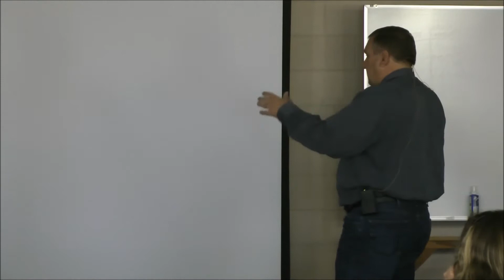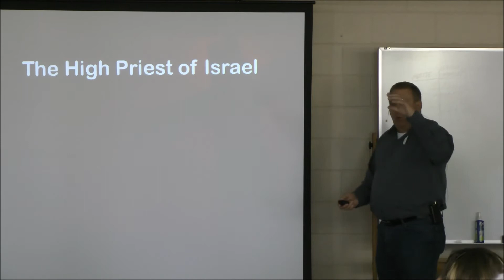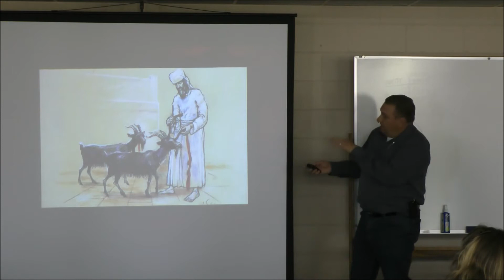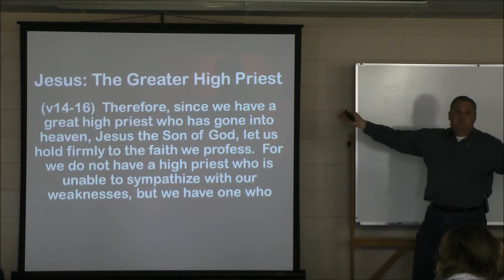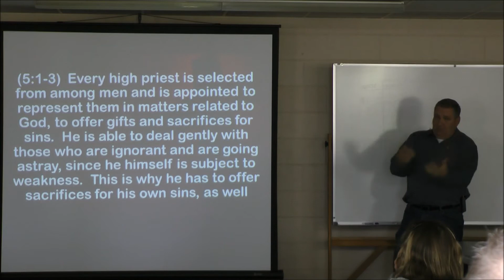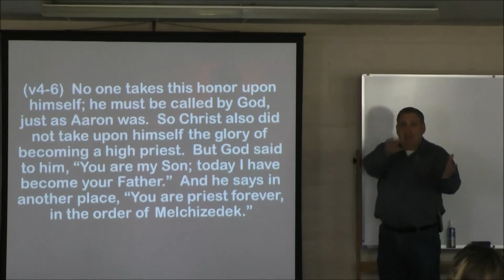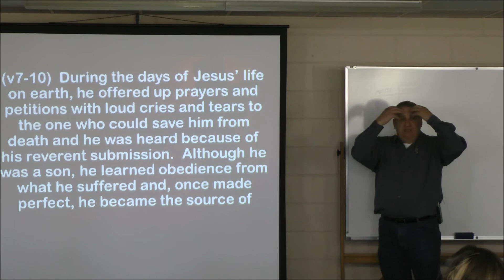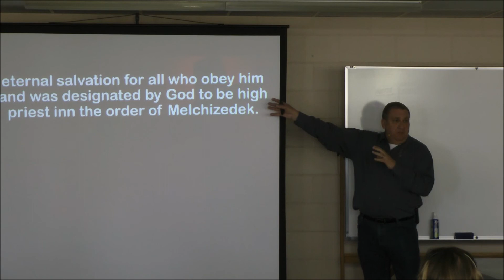5-12-21 Wed Bible Class: Jesus Is Greater - Continued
Steve Chisholm teaching.
Wednesday night Bible Class is back to meeting in the Fellowship Hall at 6:30pm.